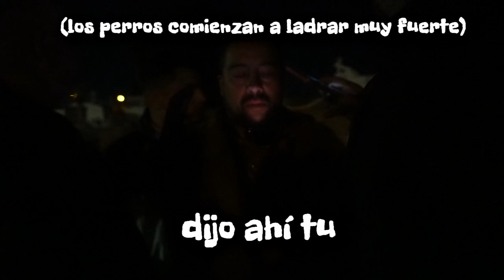CAZA FANTASMAS CHILENOS :PELAO FOCA , THEMAXREADY | JB THE VOICE CEMENTERIO 😨CAP#9🔥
Hola amigos hoy exploramos el famoso CEMENTERIO de ISLA DE MAIPO un lugar con muchísima historia que marco un antes y un después con sus hectáreas de tumbas bóvedas mausoleos catacumbas con mucho valor arquitectónico.
Recorremos el cementerio para mostrarles la tumbas que tienen mas de una historia escalofriante .
Logramos captar psicofonía y tener una comunicación directa con Gente muerta, conversando fluidamente y también viviendo una experiencia única que tienen que observar y oír por ustedes mismos.

QUEREMOS AGRADECER Y SALUDAR A TODA LA GENTE QUE NOS ACOMPAÑA CON BUENA BRIVA ,NOS APOYAN Y SIGUEN LOS VIDEOS DE (APOCALIPSIS PARANORMAL)...UN SALUDO Y UNA GRAN BIENVENIDA A TODOS LO QUE SE FUERON SUMANDO, ESTA FAMILIA, ESTE CANAL SE VA HACIENDO CADA VEZ MAS GRANDE.

MIS RESPETOS A TODOS.

En esta aventura me acompañaron nuestros amigos , Jb The Voice, Pelao Foca, Themaxready y nuestro Patrocinador oficial Jorge Cifuentes dueño del Restaurant Donde Pilón de Puente Alto.
Síguelos! ♥🔥

crossorigin="anonymous" blog paranormalchile paranormalevidence paranormalinvestigators paranormalability paranormalinvestigationteam ParanormalStudios paranormalkativity paranormalkondang ParanormalMY.